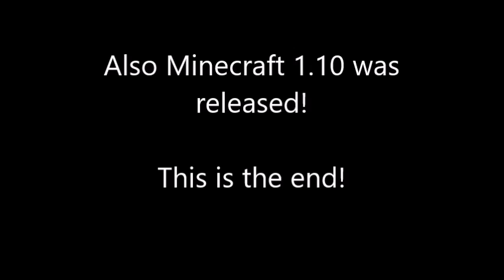Minecraft- FIX: 1,910 views special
Thank you for the views,, guys!